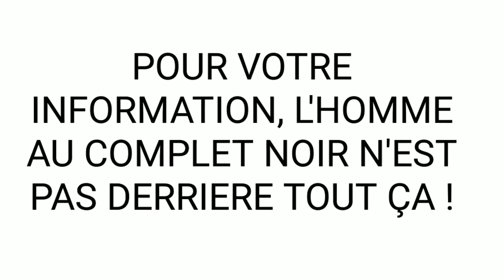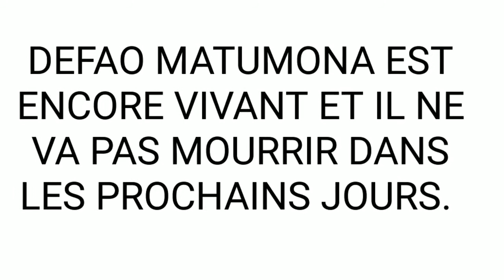QUI A TUE LE GENERAL DEFAO ? - Joel Million TV